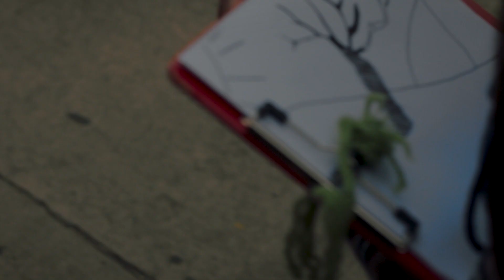Chloe - Drama - Short Film Trailer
A depressed painter discovers he's a father on the day of his planned suicide.
This is a trailer for my directorial debut short.